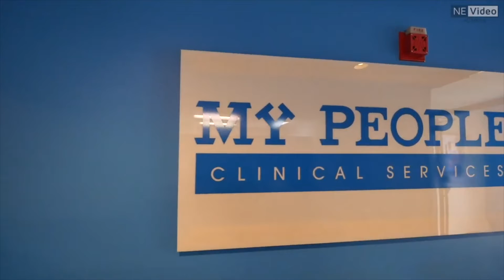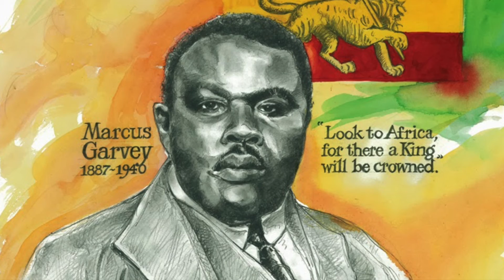Foundational Community Conversations - The Making of Black History Episode # 1 - Abdul Muhamadd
Tiffany Young, Executive Director, Hartford Yard Goats Foundation, sits down with Abdul-Rahmaan I. Muhammad, Executive Director at My People Clinical Services to discuss mental health.